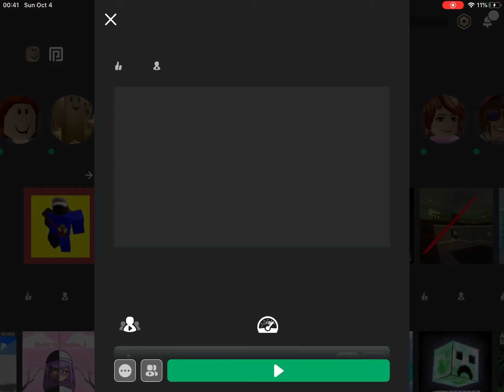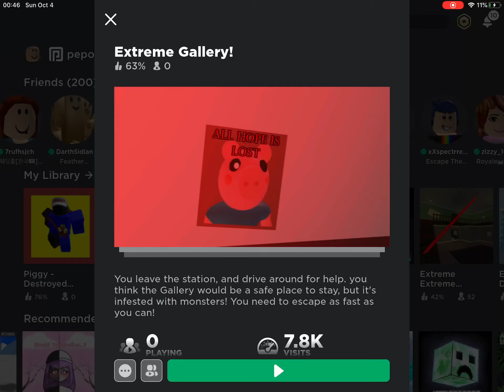Roblox piggy- the extreme gallery mix - how to escape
1st extreme map: Destroyed gallery
2nd extreme map: new Extreme gallery
3rd extreme map: old extreme gallery